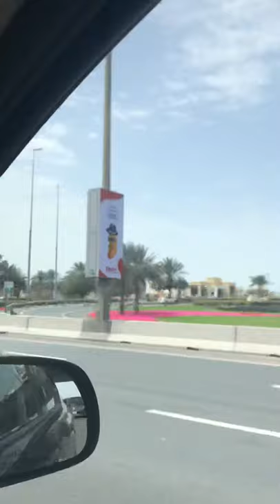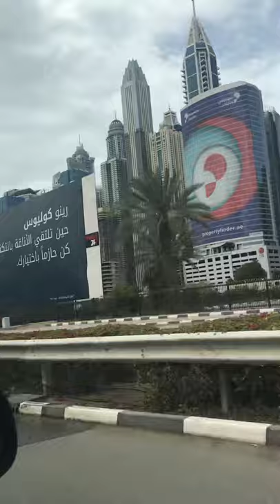# Dubai Road Trip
Sheikh Zayed Road is very popular road in Dubai. This road is the main artery of the city. The highways runs parallel to the coastline from the World Trade Centre Roundabout to the border with the emirate of Abu Dhabi.
Along with this improvement came a change in the name. Sheikh Maktoum bin Rashid Al Maktoum, the Ruler of Dubai at the time, named the road after then president of the United Arab Emirates, Sheikh Zayed bin Sultan Al Nahyan.
The Sheikh Zayed Road is home to most of Dubai’s skyscrapers, including the Emirates Towers. The highway also connects other new developments such as the Palm Jumeirah and Dubai Marina. The road has most of the Red Line of Dubai Metro running alongside it. In Dubai itself much of the highway has seven to eight lanes in each direction.